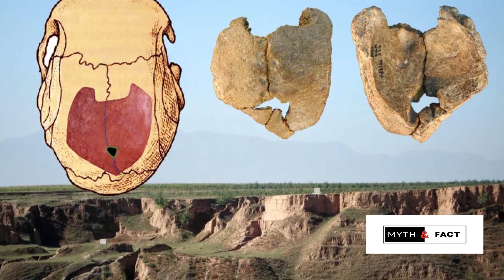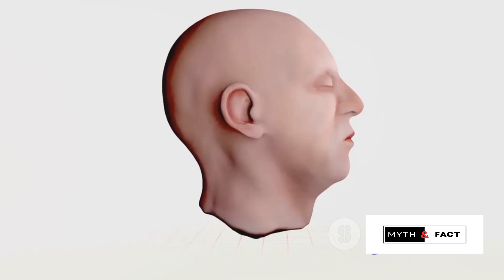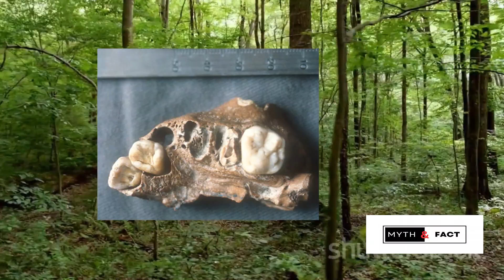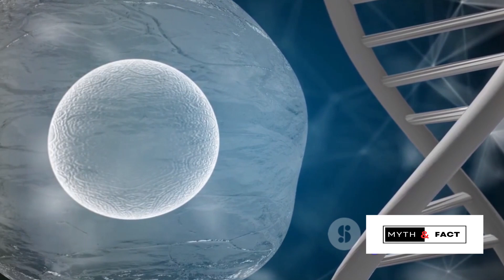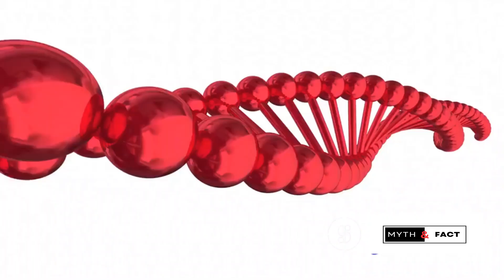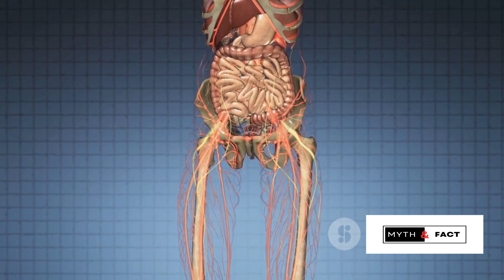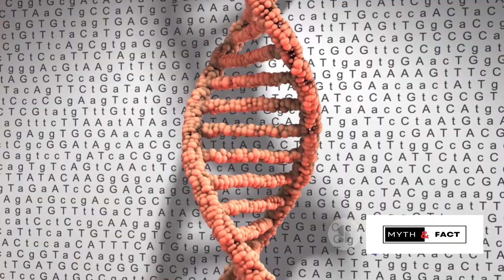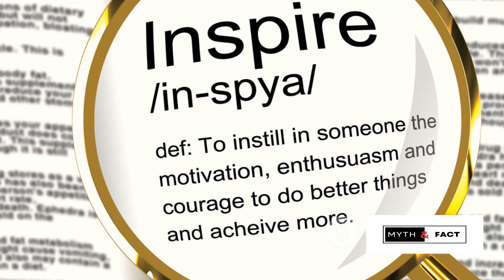Inbreeding Among Early Humans: A Deformed Skull's Tale | Myth and Fact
Since you have watched the entire video, it means you enjoy our content. So, stay with us by liking, sharing, and commenting.